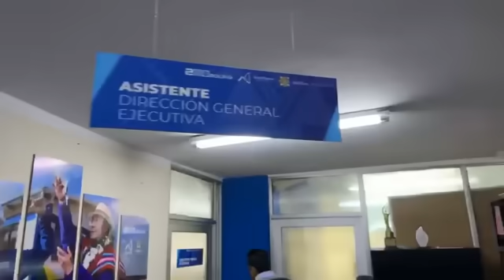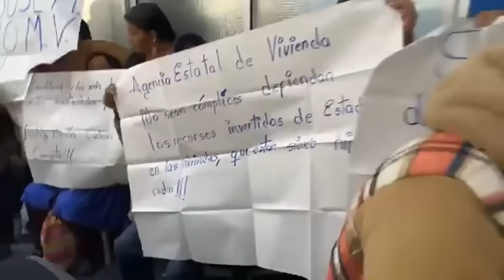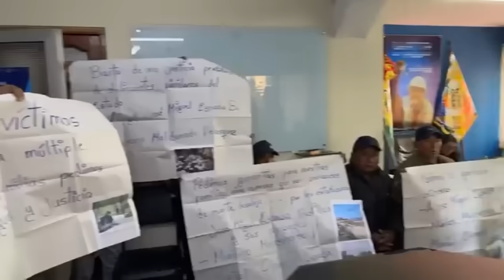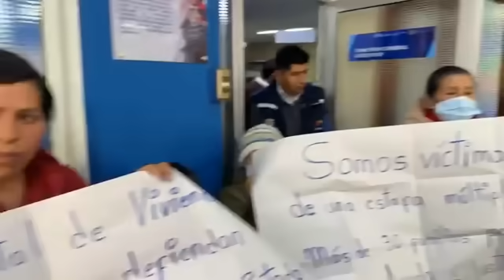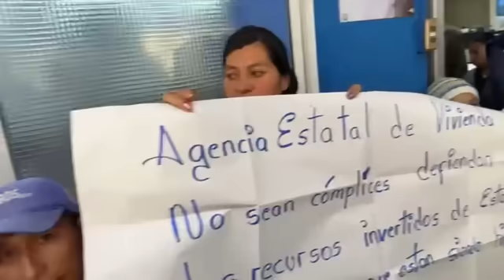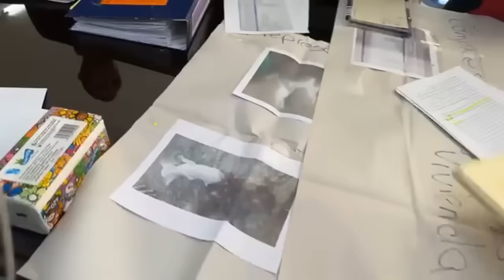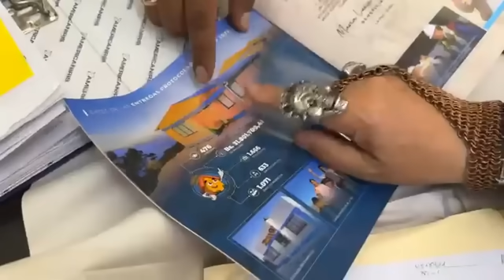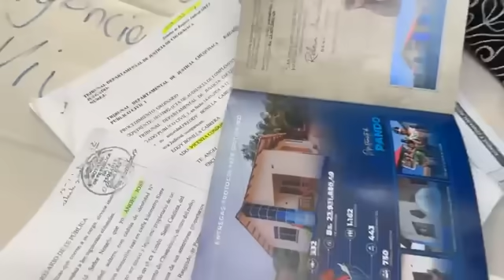fraude, en la Agencia de Vivienda Social - Bolivia 2024🎙️🔥MARÍA GALINDO🎙️🔥MAS-IPSP dejen de robar